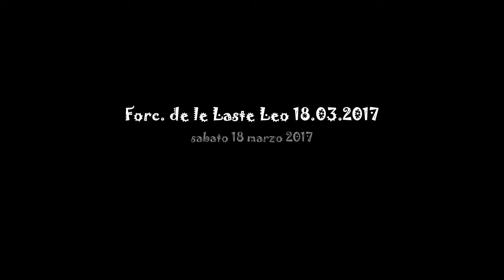Forc de le Laste Leo 18 03 001